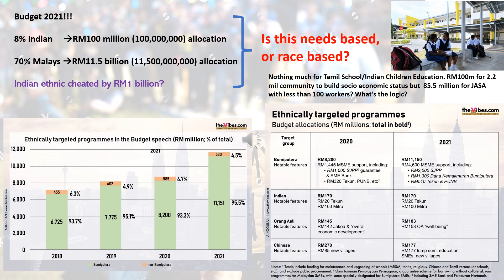Budget Race or Needs Based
A presentation prepared for vettipechu a PSM Tamil program